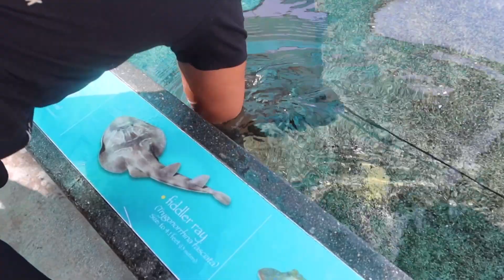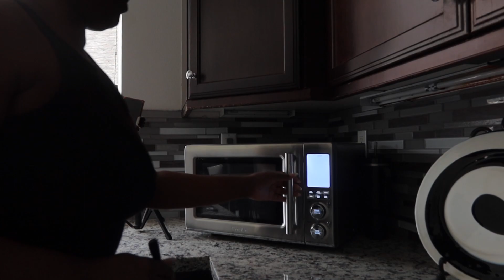Weekly VLOG || Long Beach Aquarium + South Coast Plaza Shopping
Hey Sweet Sweets...I'm in MEXICO!

I wanted to get this video up while I have a few early morning moments. I'm headed out to RELAX MY MIND and BODY!!

Let me know what you want links to.

Honey Bee Brooch

Chunky Ear Cuff

Tiffany Inspired "Bone Cuff"